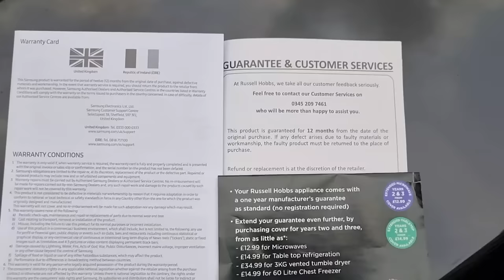My Highlights for buying a Grenadier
If you are remotely interested in the Ineos Grenadier, then this is a video for you to watch.

Following Grenadier's release of information on the vehicle I picked out my top highlights to help inform your decision in buying your Grenadier.

I discussed the following areas:
Ordering date
Prices and models (Utility, Station wagon, Trialmaster and Fieldmaster)
Options and accessories
Performance data
Fuel tank capacity
Warranty
Servicing
Financing your Grenadier
Buying your Grenadier
What's missing